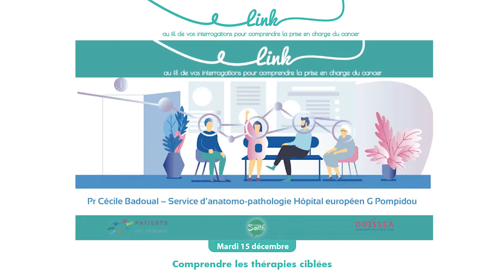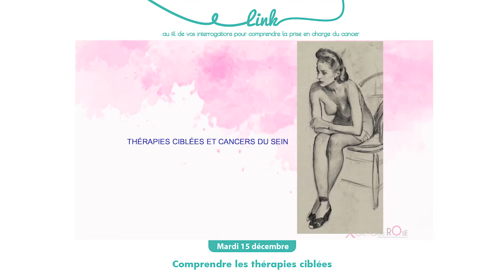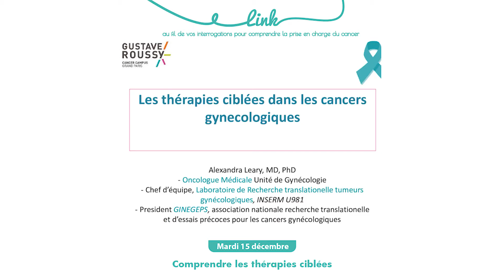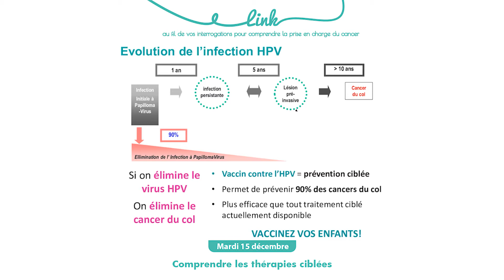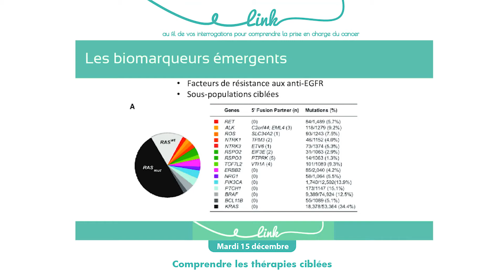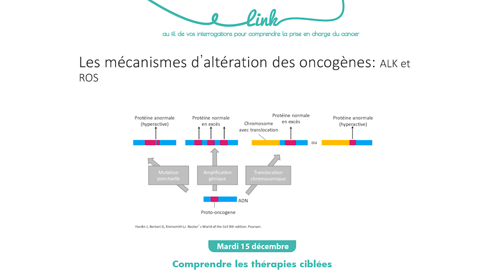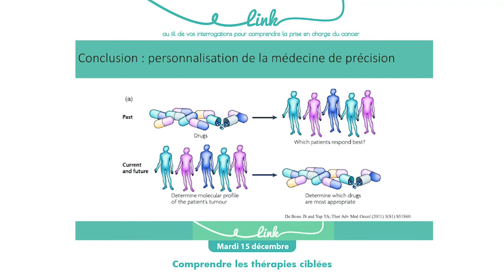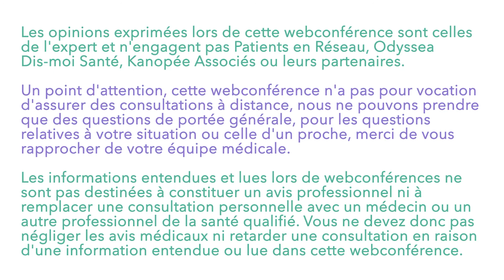REPLAY Webconference LINK - Mieux comprendre les thérapies ciblées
Replay de la Webconférences LINK interactive du 15 décembre 2020
Au fil de vos interrogations pour mieux comprendre les thérapies ciblées.

Odysséa s'associe à Patients en Réseau et Dis-moi Santé pour vous proposer les Webconférences LINK, 3 webconférences interactives où vous pourrez poser vos questions aux experts qui répondront en direct.

Intervenants
Dr Eric-Charles Antoine – Oncologue médical pour les cancers du sein – Clinique Hartmann
 Pr Cécile Badoual - Anatomopathologiste, Hôpital Européen Georges Pompidou
 Dr Alexandra Leary – Oncologue médical pour les cancers gynécologiques - Gustave Roussy
 Dr Bertrand Mennecier – Pneumo-oncologue - CHU de Strasbourg
 Dr Emmanuelle Samalin – Gastro-entérologue, ICM Montpellier